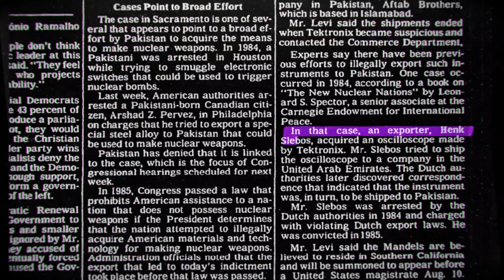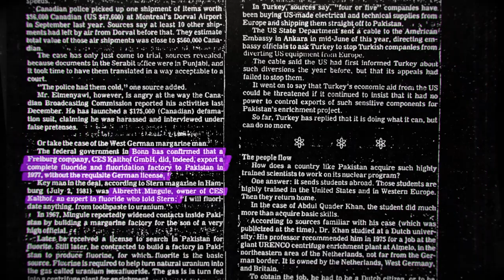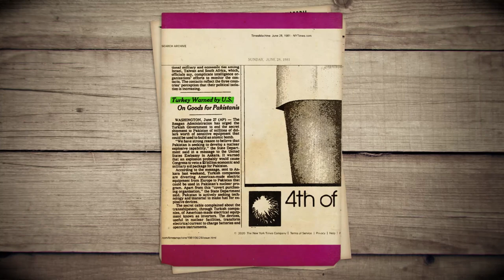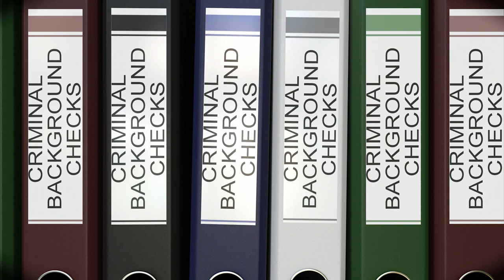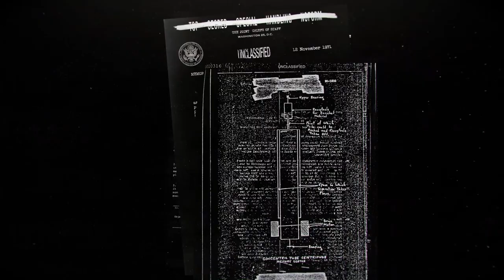Documentary in Urdu - E5 P2 - Abdul Qadeer Khan - Why AQ Khan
In Abdul Qadeer Khan Urdu Documentary Episode 05 Part 2, we get to know about how Abdul Qadeer Khan got access to the secret technology. We also get to know how foreigners who helped Pakistan were treated.

Abdul Qadeer Khan passed away. We all know about Abdul Qadeer Khan apology to the nation but do not know the real story behind his struggle, which I aim to share via this documentary on Abdul Qadeer Khan.

- urdu project
- history urdu
- islamic history in urdu
- pakistan technology
- knowledge documentaries
- pakistan history by pakistani
- pakistan history

Pakistanis can do anything if we want it! Let us not forget efforts of Pakistani politicians, Pakistan Army, ISI, Pakistani bureaucrats, Pakistani scientists, and overseas Pakistanis who made this possible.

Links to other Episodes of this documentary series:
Episode 01 Part 02: What was Zulfiqar Ali Bhutto’s / Pakistan’s first response to Indian Atomic Test
Episode 02 Part 01: Harsh truth of 1971 war and Bhutto’s effort to make Pakistan Strong again
Episode 04 Part 02: How Bhutto united Muslim World and initial days of Pakistan Nuclear Program
Episode 05 Part 02: How Abdul Qadeer Khan got access to the secret uranium enrichment technology and who were foreigners helping Pakistan